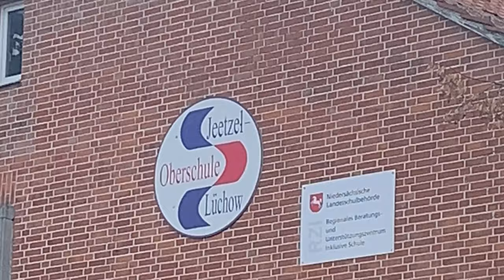Stoppt Mobbing Demo in Lüchow - 31.01.2020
C.a. 150 Menschen versammelten sich in Lüchow um gegen Mobbing an der Schule zu demonstrieren. Ebenfalls anwesend war der Anti Mobbing Coach Carsten Stahl